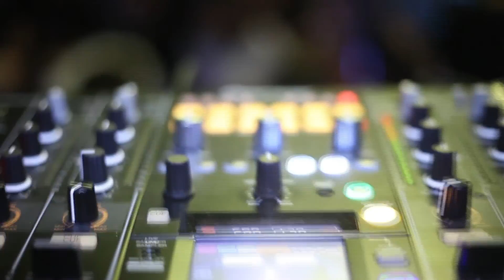My Dream Dance Shows 2016 Trailer